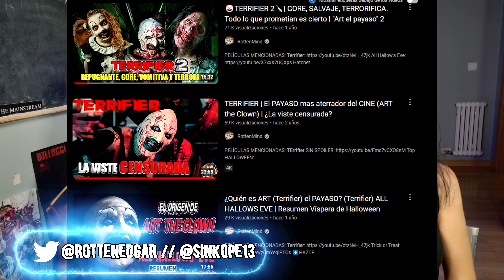TERRIFIER 3 es LO MEJOR que saldrá en 2024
🪓Utiliza el CODIGO DESCUENTO: ROTTENMIND en la plataforma SHADOWZ:  para 1 euro de descuento durante 3 meses! 🧠🚨

🎵Musica intro: @see.you.later.band